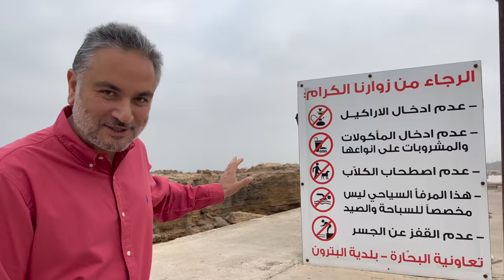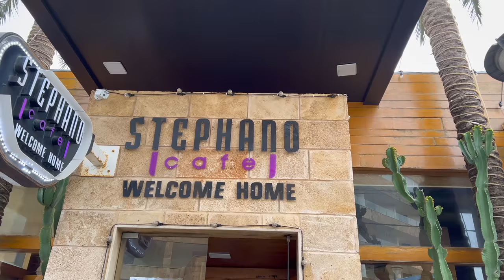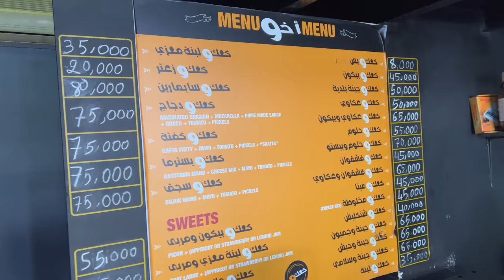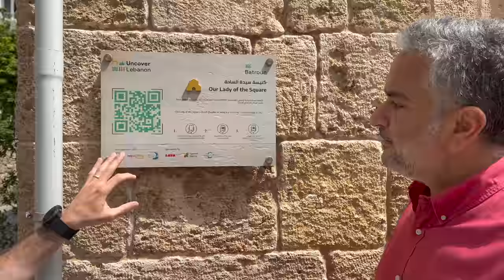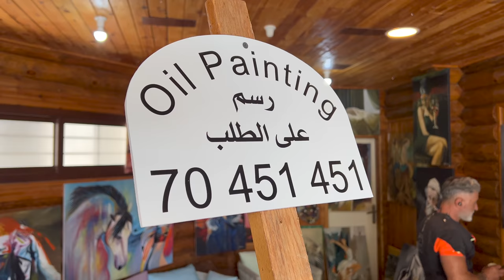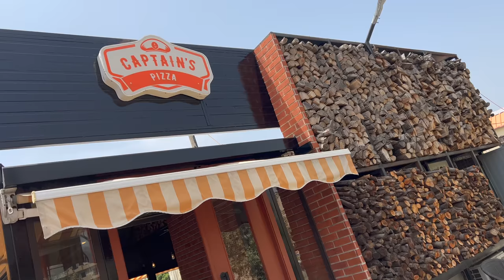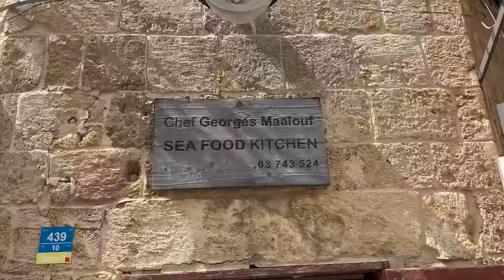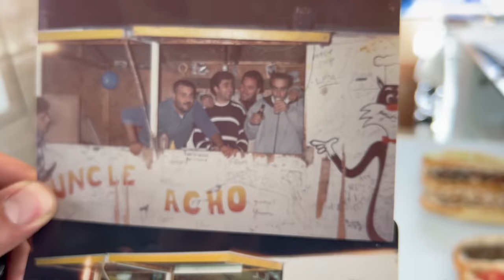The City of Batroun: Restaurants, Ideas & Tourism مدينة البترون: مطاعم وأفكار وسياحة